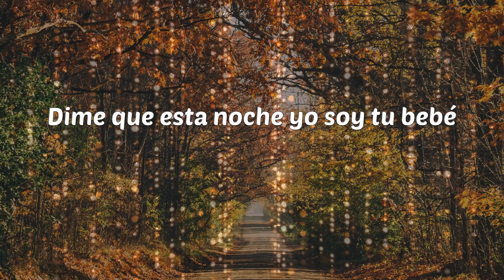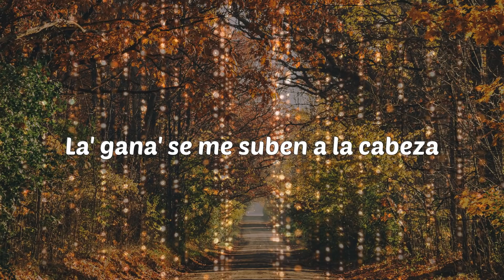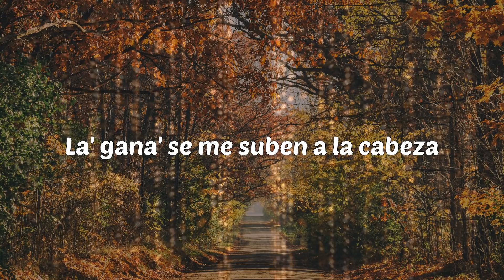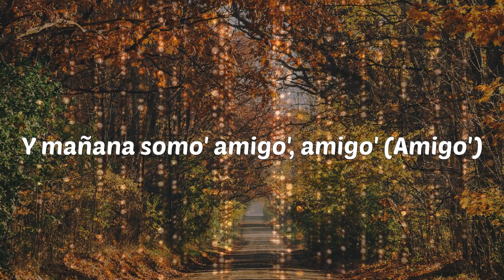TINI - Miénteme (Lyrics)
Miénteme - TINI

Lyrics: TINI - Miénteme
Me viste grabando, yo sé
Te descubrí
Dale, miénteme
Porfa, miénteme
Dale, miénteme
Porfa, miénteme
Dale, miénteme
Porfa, miénteme
¿Qué importa?
Porfa
La-La-La-La
La-La-Lady
Muah